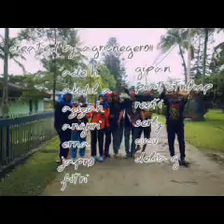prakerin AGP_Agribisnis Perikanan SMKN 1 CIDAUN (BBPBAT sukabumi)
prakerin smkn 1 cidaun AGP (BBPBAT SUKABUMI)